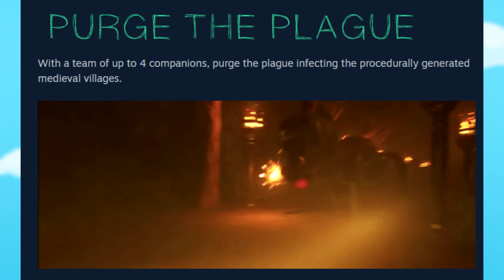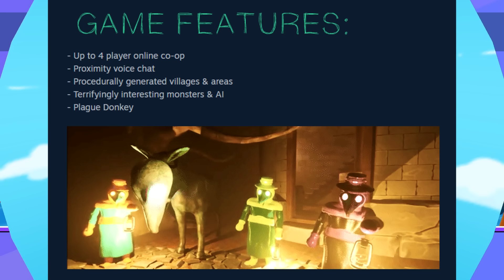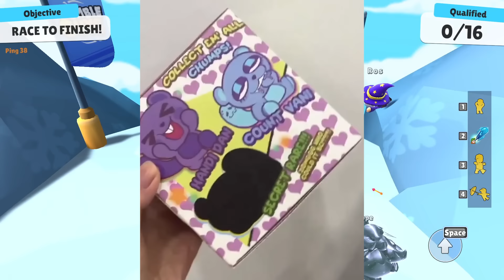Did The Euphoric Brothers Finally COOK???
plague doctors n' sh*t